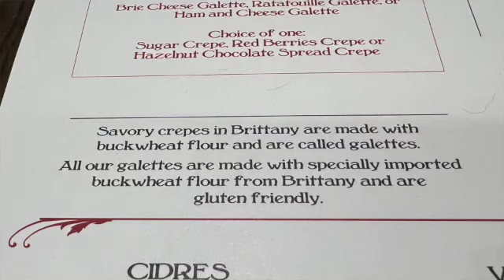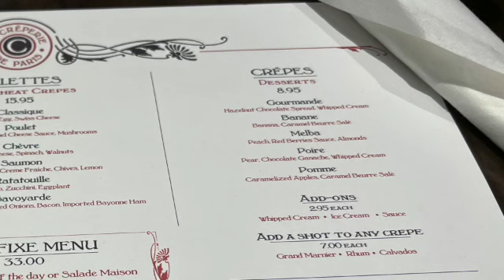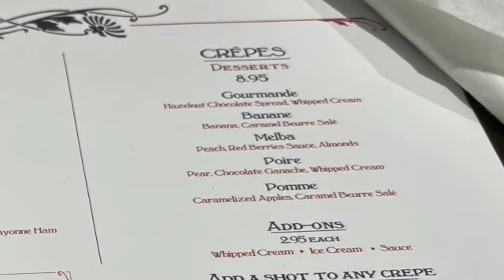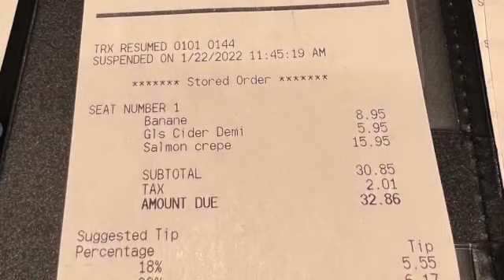Disney Dining Review: La Creperie de Paris, January 2022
THIS RESTAURANT STATES THAT THERE IS CROSS CONTAMINATION AND IS NOT SAFE FOR CELIACS.

Join Michele as she tries the new French Creperie at the France Pavilion of Epcot. She tries a "gluten friendly" entree crepe and modifies the desert crepe to be made with the savory crepe shell and sweet fillings. See what she thinks of this new restaurant option.